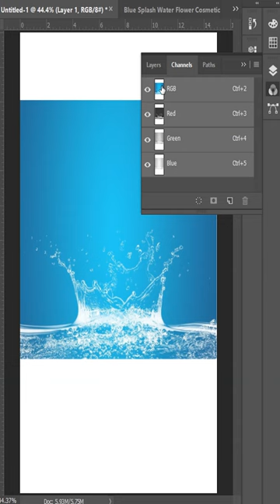daragraphicdesign Remove background water splash on image